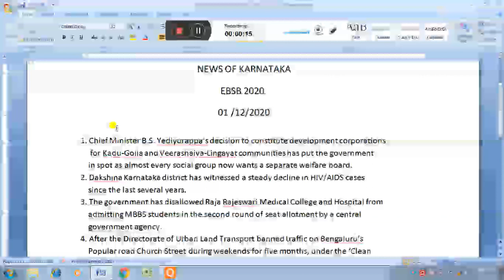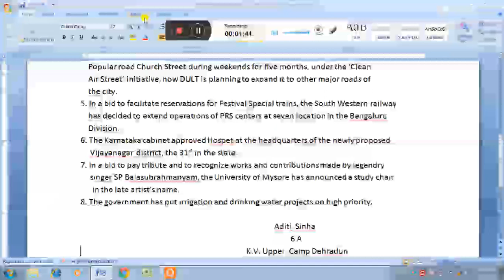News of Karnataka under EBSB 1 December 2020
By Aditi Sinha K.V.Upper Camp Dehradun Cantt Dehradun